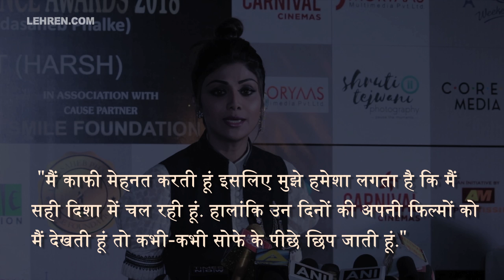Shilpa Shetty Expresses Her Unhappiness On Not Receiving An Award For 'Dhadkan' | Lehren Diaries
During a session at the 20th FICCI Frames in Mumbai, actress Shilpa Shetty spoke about her failures, success and her comeback in films. She made her acting debut in Shah Rukh Khan starrer Baazigar.